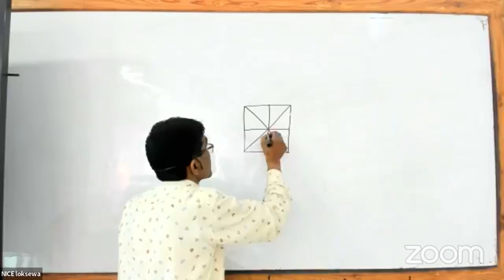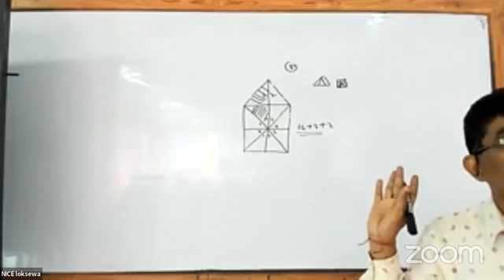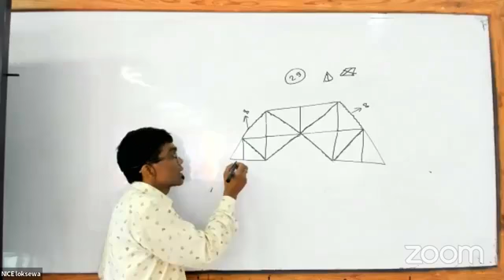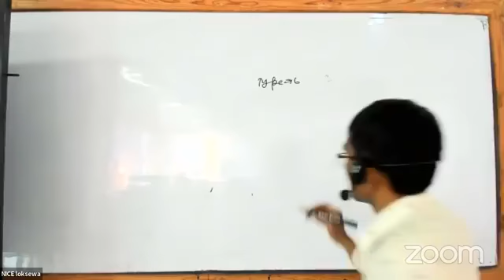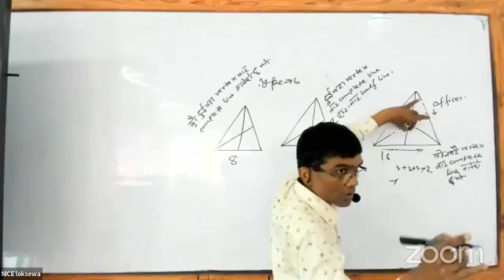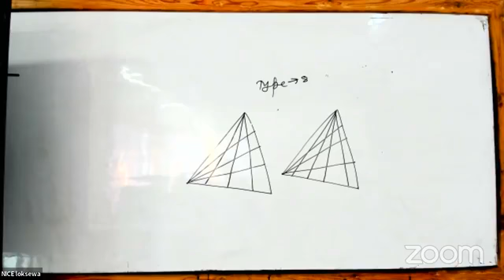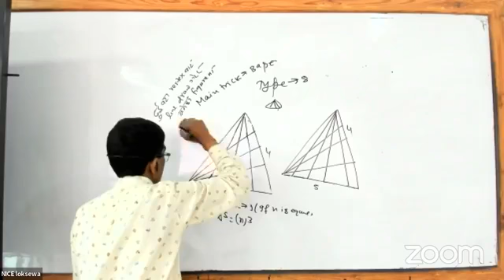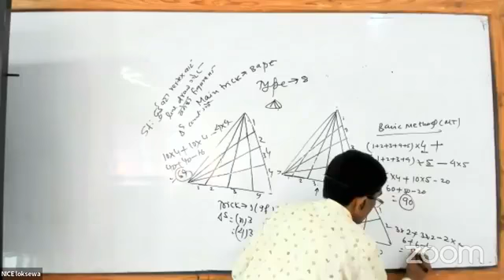IQ By Ram Daresh Sah Sir भिडियो हेराै भविष्यमा काम लाग्छ ।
नमस्कार यहाँ हरु सबै मा
आउनुहोस् हामी सँगसँगै जाेडिनुहाेस
हामी यस युटुव च्यानल बाट देशका विभिन्न ख्यातिप्राप्त
ईन्स्टिच्युट बाट पठनपाठन हुने सम्पूर्ण विषय का भिडियो हरु यस युटुव च्यानल उपलब्ध हुने छन।

उपलब्ध भिडियो हरु
🎬️  शिक्षक सेवा आयोग, अतिरिक्त अभ्यास सेट–१३ महत्त्वपूर्ण  कक्षा Dr Dattatray Dahal sir हेर्नुहाेला

🎞️राष्ट्रिय परीक्षा बोर्ड सहायक प्रशासन काे याे भिडियो भिम राना सर वाट

📽️ JT/JTA agricultural plant प्रश्नको उत्तर महत्त्वपूर्ण सातै प्रदेश उपयोगी

🎬️ धान काे बीउ घरायसी तरिकाले कसरी उपचार  गर्ने याे भिडियो हेर्नुहाेस

🎬️ कृषि लाेक सेवा सातै प्रदेश उपयोगी भिडियो चन्द्र  प्रकाश राेकाय सर बाट एक पटक हेराै

🎬️ Health NHPC HA लाईसेन्स NHPC HA & Lab लाईसेन्स Free Question Answers

🎬️  संसार का अनाैठा जीव हरु कहिले देख्नु भएकाे छ ।